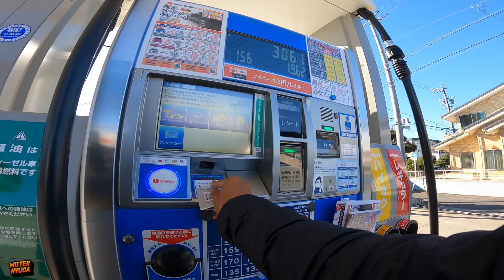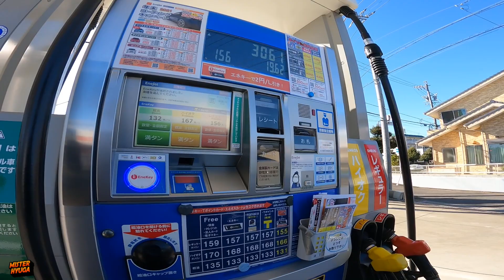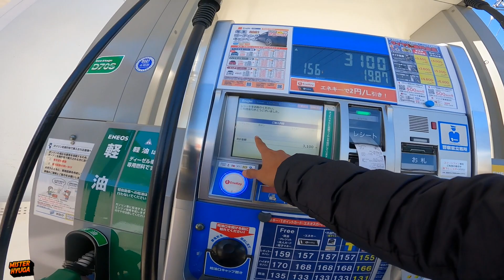isi bensin 3100 yen cuma dapat segini?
Terima kasih ^_^